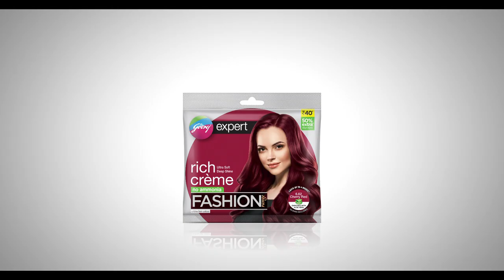GODREJ Hair Colour 30s HINDI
Client: Godrej Lifestyles
Agency: Creativeland Asia Network
Creative Chairman: Sajan Raj Kurup
Chief Creative Officer: Anu Joseph
Executive Director: Sajiv Kurup
Creative Head – Tejas Ravindranath
Executive Creative Director Art – Lishoy George
Associate Creative Director (Art) – Abhijeet Kalan
Creative Partner (Copy) – Ankur Sharma
Business Head – Megha Bagri
Senior Creative Operations Partner – Neha Nagwekar
Creative Operations Partner – Moinuddin Munshi
Production House: Storysellers Film Co.
Executive Producer: Milli Yuvraj Singhal
Director: Amit Biadya
Associate Producer: Udaykumar S Pillai
Director of Photography: Debojeet Ray
1st AD: Mini Choudhary
2nd AD: Sohini
Line Producer Kolkata : Sandeep
Production Team: Amar
Hair Stylist: Manzoor Khan
Accountant: Vijay Mote
Sound Studio: Sound Forest Studios
Sound Engineer: Prashant
Post: Prime Focus
Offline Editor: Ankit Halai
Colorist: Naveen Shetty (Nube Studios)
Online Editor: Farheen Farooq
Music Director: Jolly
Artist: Nusrat Jehan, Kiran Mazumder